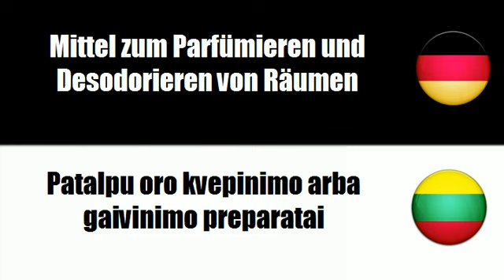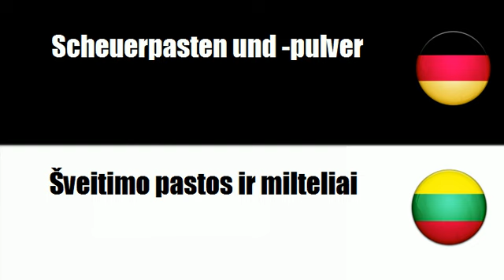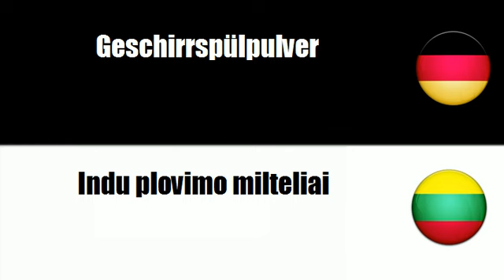Litauisch lernen = Reinigungs und Poliermittel